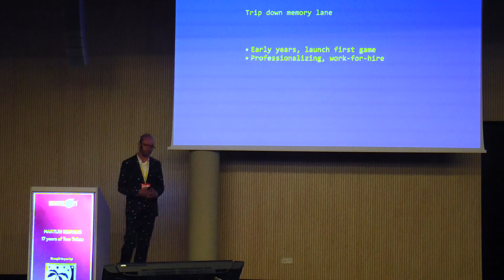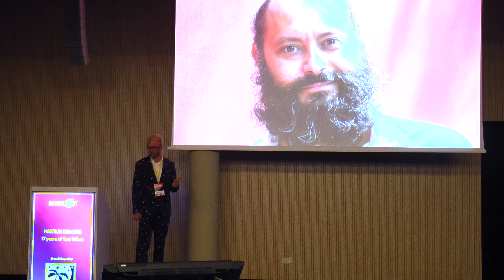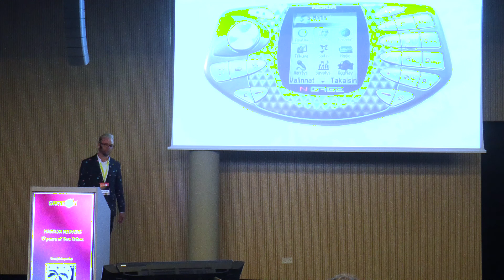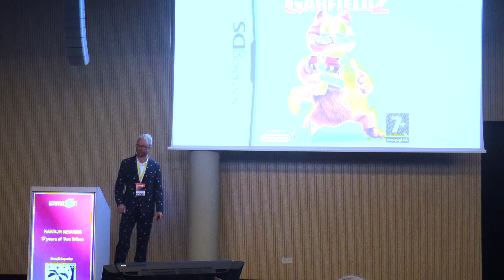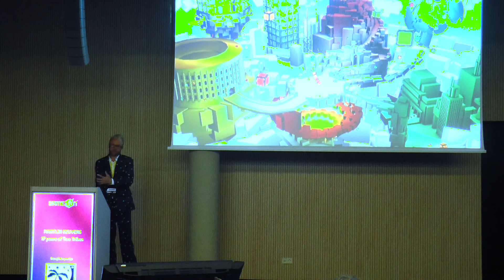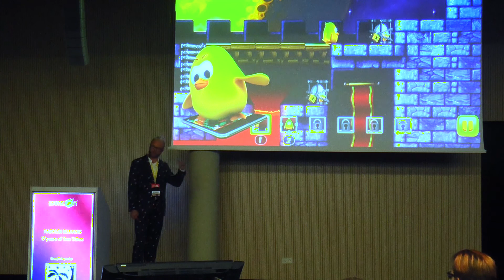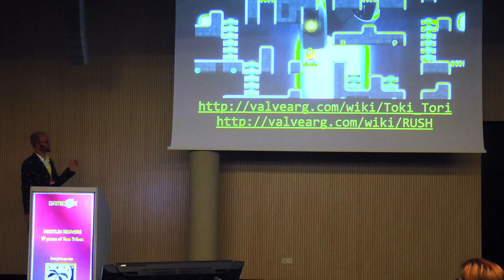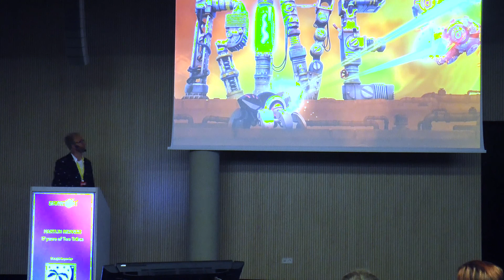Martijn Reuvers | 17 years of Two Tribes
Martijn Reuvers turi 17 metų patirtį žaidimų industrijoje. Baigęs kompiuterijos mokslus Olandijoje, jis įkūrė žaidimų kompaniją Two Tribes. Čia jis dirbo su tokiais žaidimais, kaip Toki Tori, RUSH, Toki Tori 2+, ir RIVE.